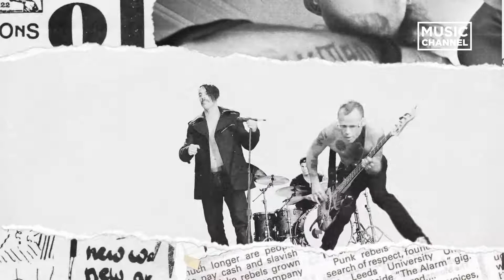Alternative Hour cu Hefe - POSADA ROCK 2/4